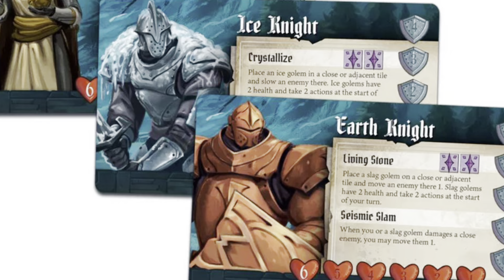Gen Con 2022 (Itinerary and Wanted Games)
Gen Con 2022 is getting close and it's time to get everything ready. Join me as I go over what my wife Cyndi and I will be doing during the best four days of gaming. I will also be going over some of the games that we are looking forward to checking out.

Check out the Facebook page: Facebook.com/househedgegaming

Images used from the following sources:

(Final Girl) / (Hero Quest) / (Knight Fall) / (Dice Hunters of Therion) / (Disney: Sorcerer's Arena - Epic Alliances)

(A Goofy Movie Board Game)

(In the Fire Nation Rising segment I call the beginning of the second phase of the game Day of Red Sun instead of Day of Black Sun. My apologies.)